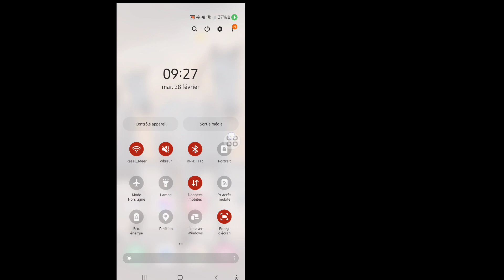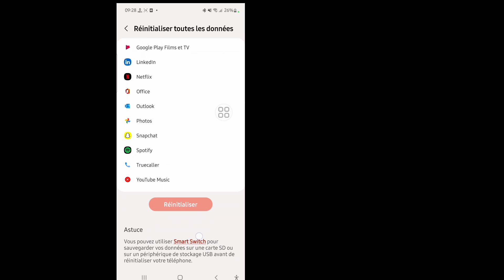Comment réinitialiser votre téléphone Samsung aux paramètres d'usine ? ?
Je vais vous montrer comment réinitialiser votre téléphone Samsung aux paramètres d'usine. Regardez cette vidéo et découvrez comment réinitialiser votre téléphone Samsung aux paramètres d'usine.

Pour apprendre Suivez les instructions à l'écran.